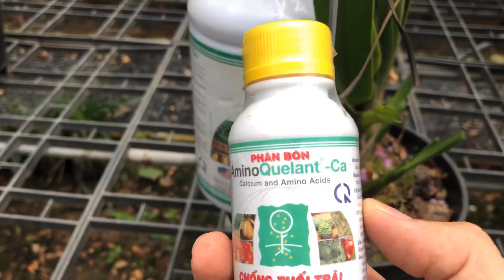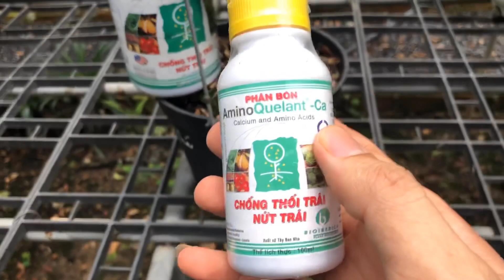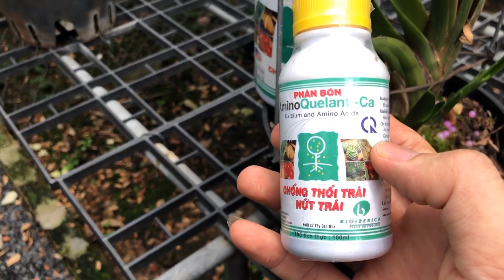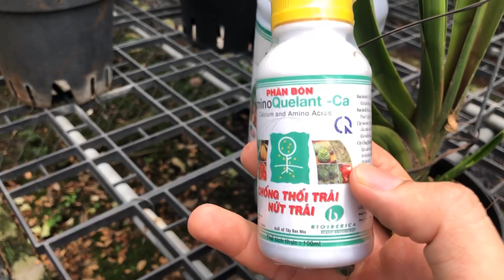Cách làm cho cứng cây trong mùa mưa, bổ xung Canxi - KNN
Canxi nước xử dụng rất êm, tốt và cây không bị sốc